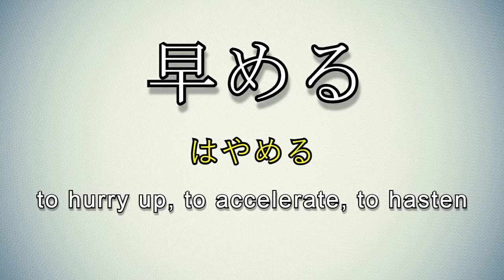Learn and Write Kanji -早 Early (61 of 80) 'Grade 1 Kanji'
早
kun: はや.い, はや, はや-, はや.まる, はや.める, さ-
on: ソウ, サッ
meaning: early, fast